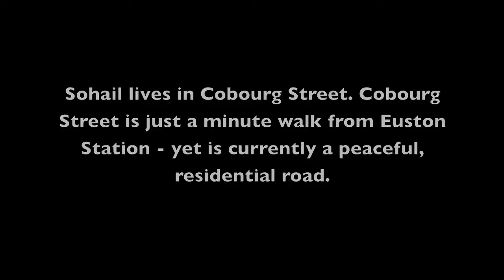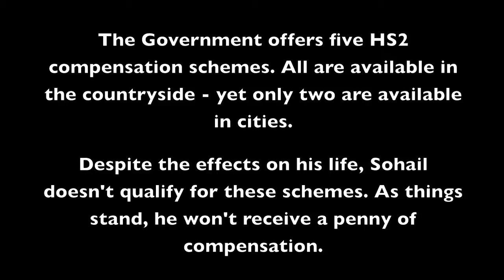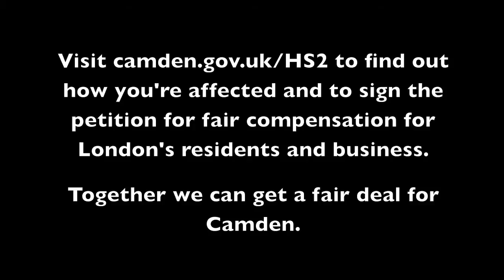HS2: Camden deserves a fair deal - Sohail's story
If HS2 goes ahead, Sohail faces a decade of disruption on his doorstep - however, as things stand, he won't receive a penny of compensation. to find out how you're affected by HS2 and to sign the petition for fair compensation for London's residents and businesses.